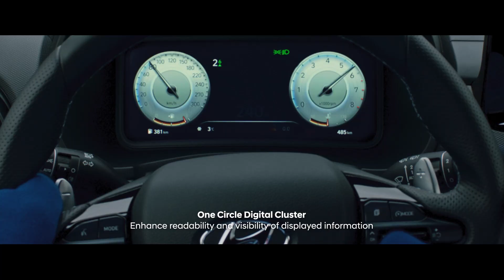The all-new KONA N | The N Infotainment System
✔️ One Circle Digital Cluster: Enhance N drivers' excellent readability and visibility.
✔️ Real Time Track Map: Help track the drivers' current location within the circuit and monitor driving performance in real time.
✔️ Head Up display: Provide 4 essential information while driving on circuit.